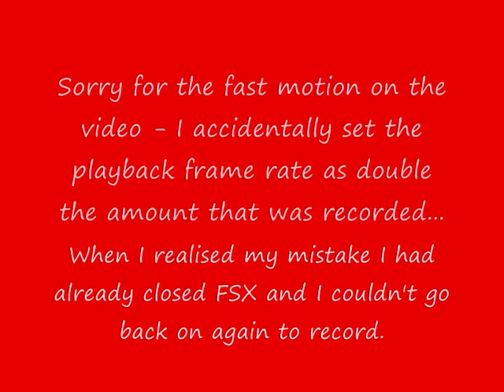FSX - Sydney Kingsford Smith Airport (SYD/YSSY) ILS Approach and Landing Runway 16R (IKS)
THIS IS NOT AN AUTOLANDING - ONLY THE APPROACH TO THE THRESHOLD OF THE RUNWAY WAS CONTROLLED BY THE AUTOPILOT! Well, this is another one of my videos; I hope you enjoy it as much as I have making it! Sorry about the fast motion, I accidentally set the playback FPS on Hypercam to 20FPS - double the recording amount...curses. anyway, thankyou for watching and the Sydney ILS is not properly aligned with the centre of runway 16R :O